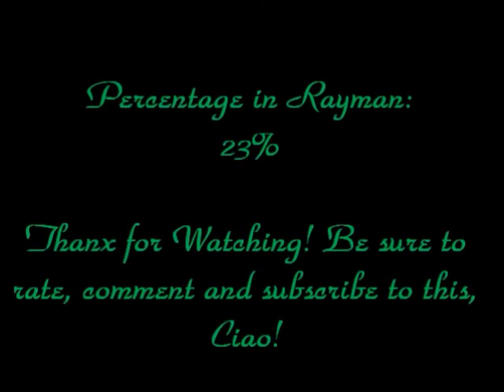Let's Play Rayman (Part 2)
Ending Song: Dmitri Shostakovich's Jazz Suite No.  2:  Dance
So we have gotten 2 powers so far, now we need to get up to the mosquito's nest and defeat him and get the 3 power-up.